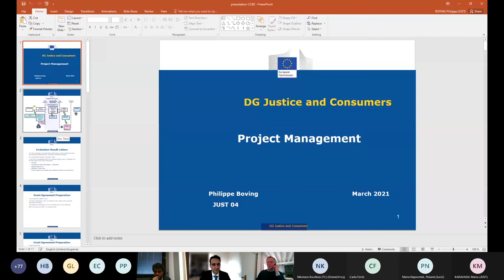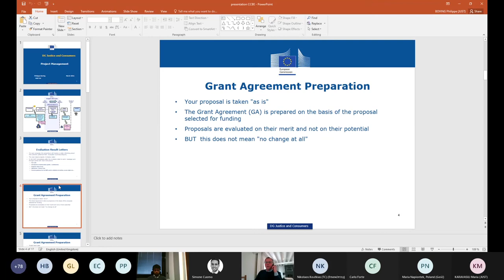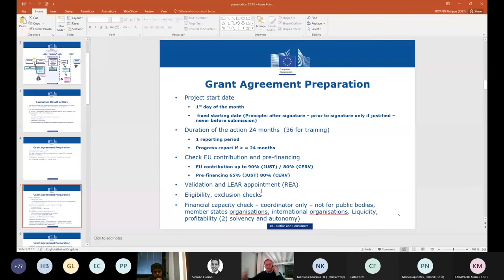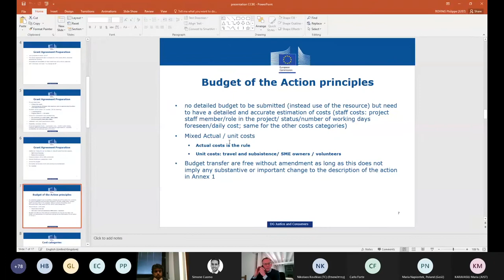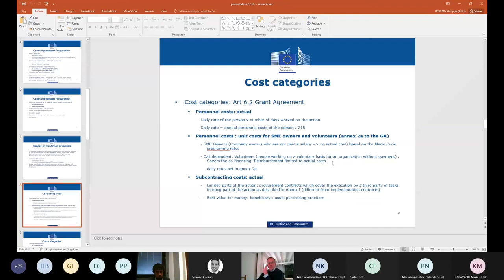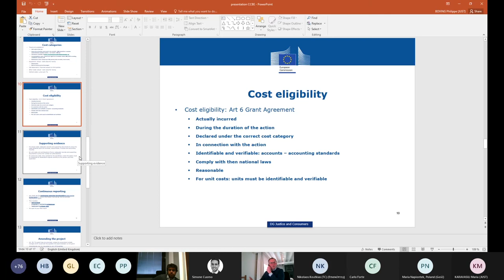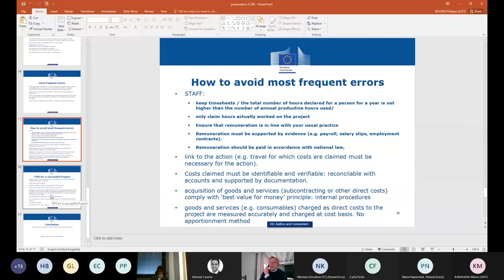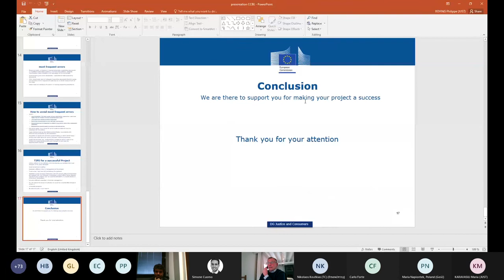Part II P. Boving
CCBE Workshop on available EU funds for Bars and lawyers
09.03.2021